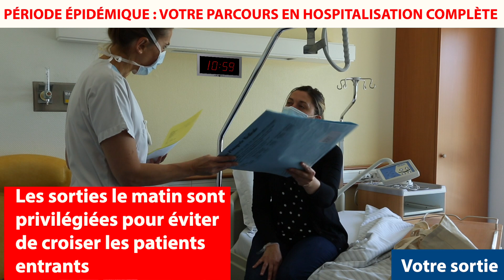Votre parcours sécurisé en hospitalisation complète - Clinique de la côte d'Emeraude | Vivalto Santé